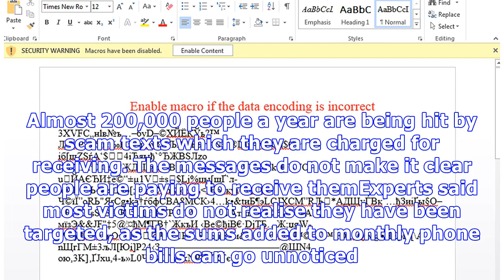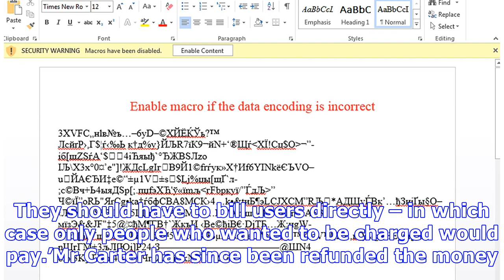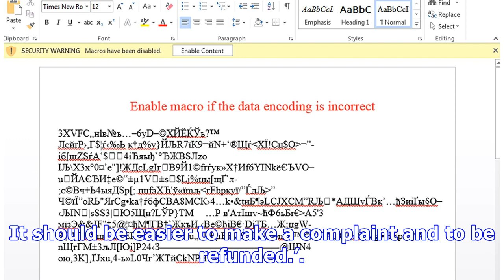200,000 people a year are hit by scam texts they're charged for